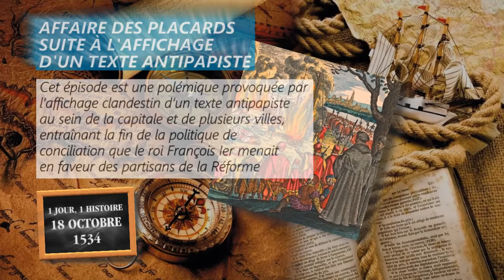18 octobre 1534 : affaire des Placards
L’épisode de l’affaire des Placards est une polémique provoquée par l’affichage clandestin d’un texte antipapiste au sein de la capitale et de plusieurs villes de province, entraînant la fin de la politique de conciliation que le roi François Ier menait en faveur des partisans de la Réforme